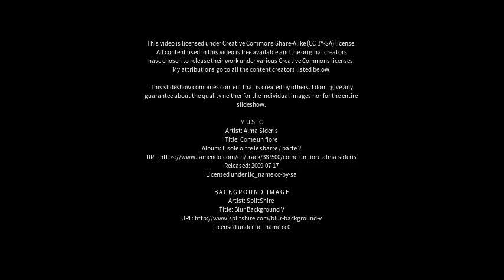Best places to visit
Best places to visit - Brossard (Canada) Best places to visit - Slideshows from all over the world - City trips, nature pictures, etc.